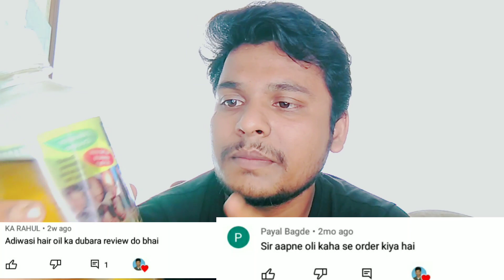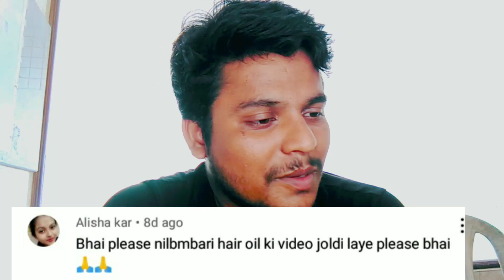Aadiwasi oil review#part-2#Brungamalaka neelambari herbal hair oil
Aadiwashi hair dil#Brungamalaka Herbal products#Brungamalaka Neelambari Herbal Hair oil#Jangali oil#jadibuti se bana tel/oil# how to use Aadiwashi hair oil#unboxing of aadiwashi hair oil#what is price of brungamalaka herbal hair oil#hairfall hairfallsolution hairfallcontrol hairfalloil hairfalltreatment hairfallaftercovid Karnataka hair oil...

agar aapko ye oil kharidna hai to aapko mai jald hi eska link dene wala hu...tab tak aap es chanal ko subscribe karke rakhiye taki aap same wahi kharid sake...mai dusre mobile se order kiya tha esiliye firhal uska link mention nahi kiya..but jald hi mention karunga..